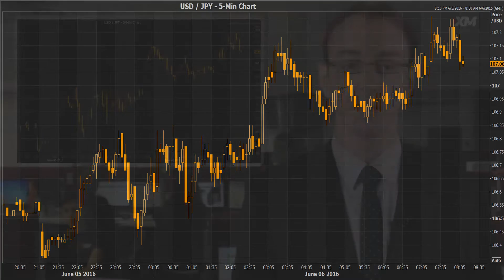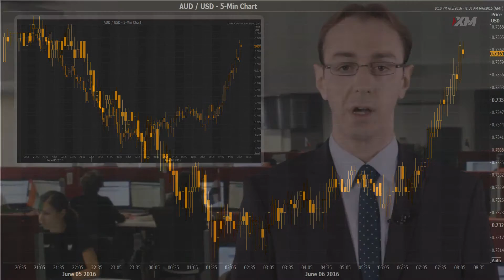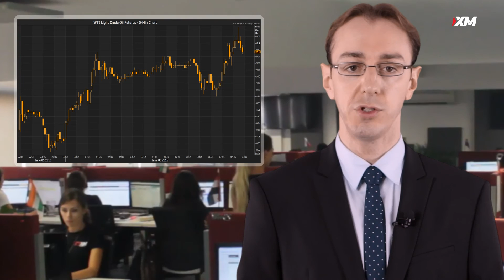Forex News: 06/06/2016 - Dollar stabilizes after NFP dip; pound slides on Brexit fears